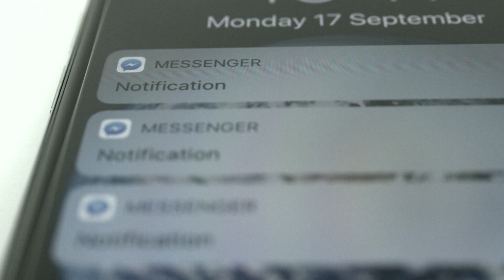TO BE SUCCESSFUL YOU HAVE TO POST 24/7?! | Yeah Nah Bro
Success on Social Media isn’t just about the amount you post - but following each platforms guidelines will help when you’re building up a page.

It's time we busted some serious Social Media Myths for our fellow Kiwi's!

Follow Acascia from The Recipe Media as she does a deep dive into this SocialMedia subject!

What are your thoughts? Leave them in the comments below!

Where Communication Meets Technology.
Why The Recipe?
Because Ingredients Matter.